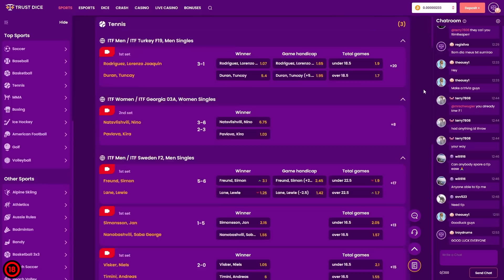KO JE NOVA VOYAGE-ova DEVOJKA??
𝗦𝗢𝗖𝗜𝗝𝗔𝗟𝗡𝗘 𝗠𝗥𝗘𝗭𝗘